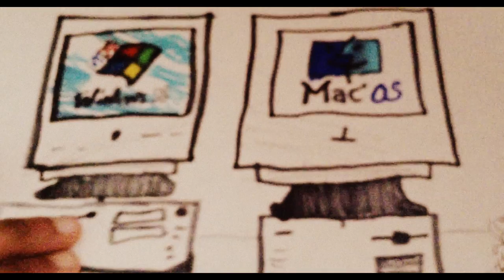Apple TV Commercial (1995) - Mac OS vs Windows 95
This is my first commercial and video of my account. It is about Mac OS and Windows 95. I hope you enjoyed it! It is actually called the Apple Power MacIntosh 7300/180 PC.